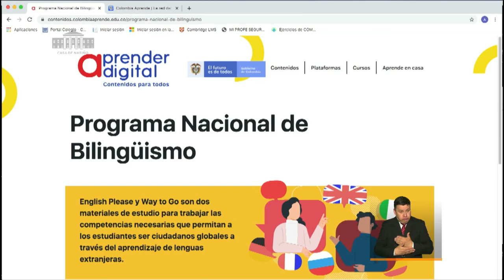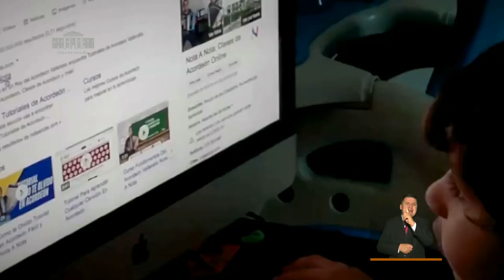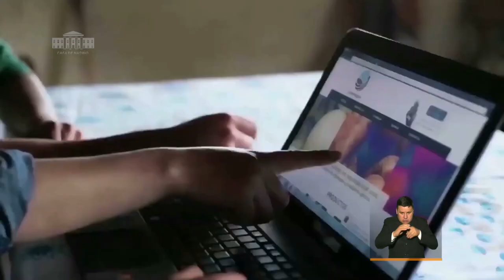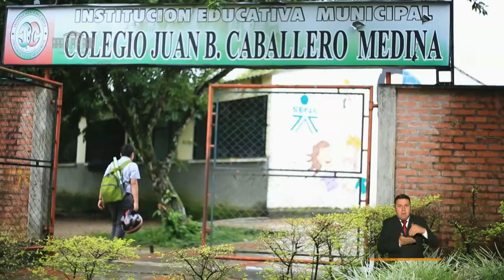PrevenciónYAcción: Intervención ministerio de Educación- Junio 25